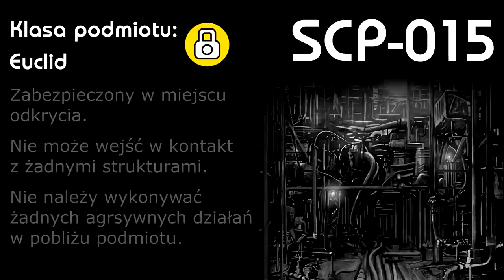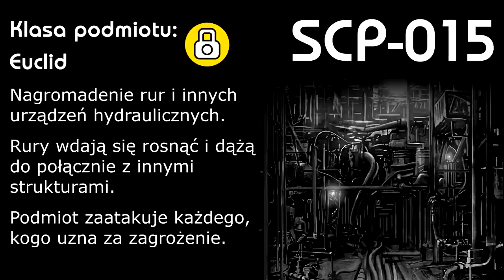SCP-015 - Rurowy Koszmar + Opowiadanie "Instalacja wodociągowa"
Rury wijące się niczym żyły. Budynek zdający się być żywym organizmem, atakującym każdego, kogo uzna za choć najmniejsze zagrożenie. Odważylibyście się wejść do środka, a jeśli tak to czy udało by się wam uniknąć losu jaki spotkał pracowników Fundacji?

Muzyka w filmie:
Underworld - Myuu